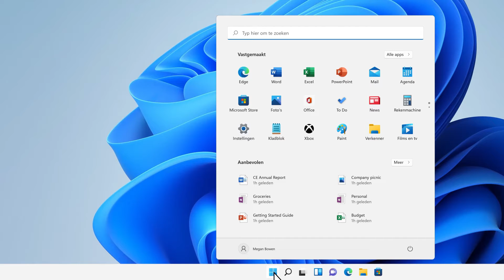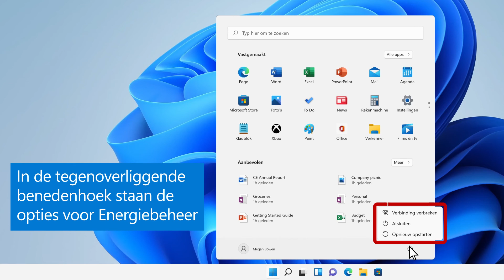Het nieuwe menu Start in Windows 11 gebruiken | Microsoft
Apps, instellingen, bestanden, je kunt ze allemaal in het Startmenu aantreffen. In deze video maak je kennis met het nieuwe menu Start in Windows 11, inclusief het aanpassen van je startmenu, het vastmaken van je favoriete apps aan het menu Start, het vergrendelen van je computer of het afmelden bij je computer en het wisselen naar een ander account.

Als je je favoriete apps aan het menu Start wilt vastmaken, selecteer je de app die je wilt vastmaken en houd je deze vast (of klik je erop met de rechtermuisknop). Selecteer vervolgens Aan Start vastmaken. Open apps die u vaak gebruikt vanuit de sectie Vastgemaakte items of Aanbevolen in het menu Start. Je kunt naar Alle apps gaan en omlaag scrollen in de lijst met apps om alle apps en programma's alfabetisch weer te geven, van A tot Xbox.

Vergrendel je computer of meld je af bij computer, wissel naar een ander account of wijzig je accountafbeelding door linksonder in het menu Start je afbeelding te selecteren (of het accountpictogram, als je geen persoonlijke afbeelding hebt toegevoegd).

Wanneer je een tijdje bij je computer weggaat, gebruik je de knop Aan/uit rechtsonder in het menu Start om je computer in de slaapstand te zetten, opnieuw op te starten of volledig af te sluiten.